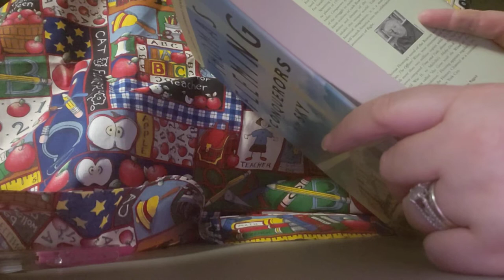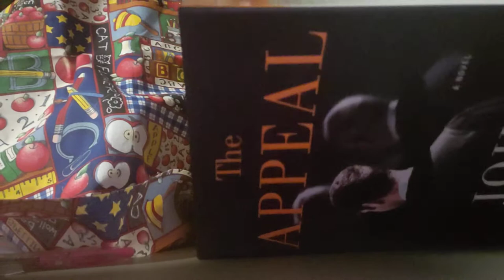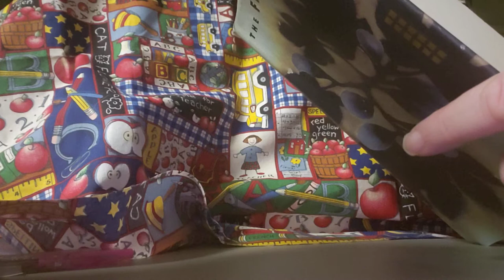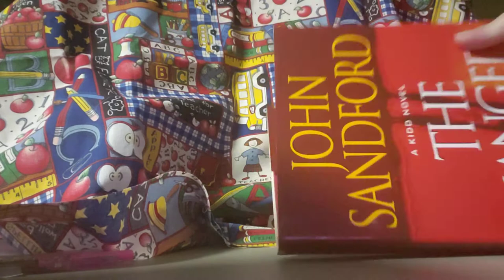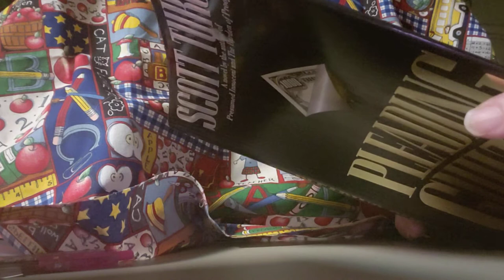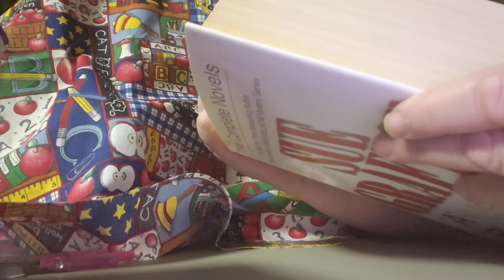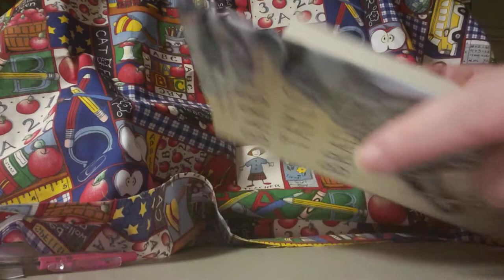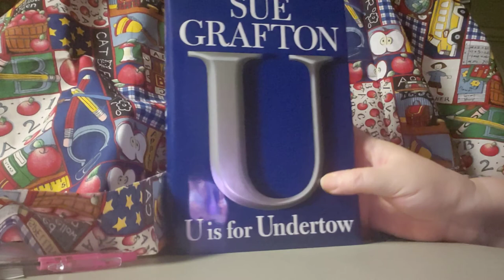(Gone) Lot 8 Action & Suspense Books 2.50 each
These books are $2.50 each not including shipping. If you purchase from me online I  post as a special order in my Etsy store. I also ship media mail in the United States only. I also have a  Facebook page under Mindasbookstoreandmore.

1. U is for Undertow by Sue Grafton
(Hardback)
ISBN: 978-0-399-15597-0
2009

2. Emma's Secret by Barbara Taylor Bradford
(Hardback)
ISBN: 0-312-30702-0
2004

3. Three Novels in One
G is for Gumshoe
H is for Homicide
I is for Innocent by Sue Grafton
(Hardback)
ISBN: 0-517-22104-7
2002

4. Three Novels in One
A is for Alibi
B is for Burglar
C is for Corpse by Sue Grafton
(Hardback)
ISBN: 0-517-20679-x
1999

5. Pleading Guilty by Scott Turow (Hardback)
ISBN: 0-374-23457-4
1993

6. The Hanged Man's Song by John Sandford
(Hardback)
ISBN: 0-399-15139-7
2003

7. Capital Crimes by Stuart Woods
(Hardback)
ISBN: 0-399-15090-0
2003

8. The Fig Eater by Jody Shields
(Hardback)
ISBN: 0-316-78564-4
2000

9. The Appeal by John Grisham
(Hardback)
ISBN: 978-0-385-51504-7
2008

10. Conquerors of The Sky by Thomas Fleming
(Hardback)
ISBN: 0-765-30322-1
2003